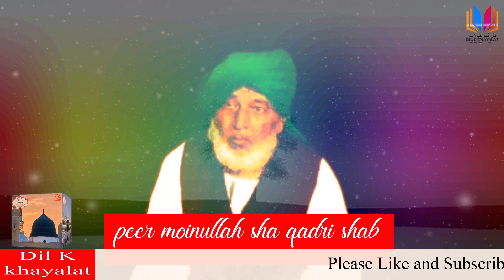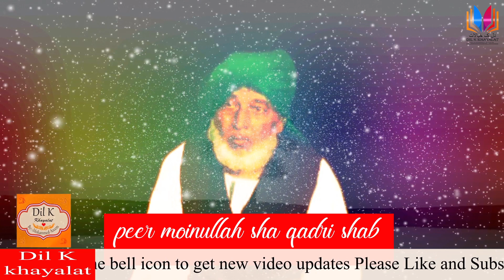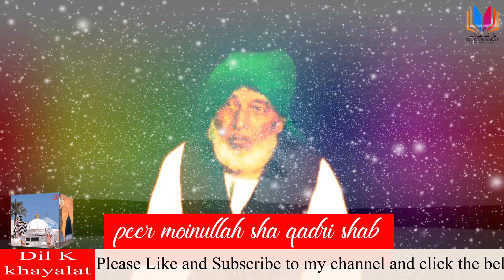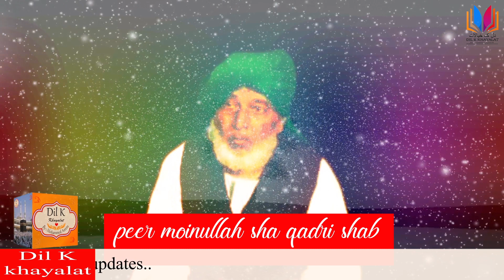Irfani kalam | Maza hai peene mai pee kay marjane mai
Edit    Mohammed Azeem